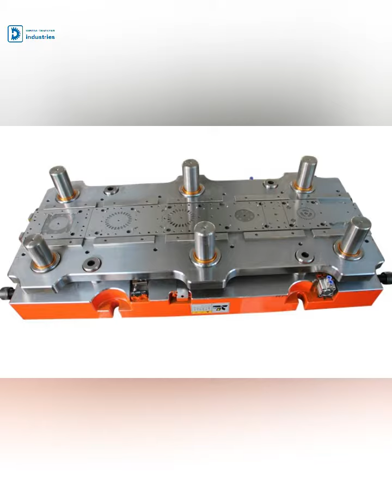high efficiency precision auto progressive stamping mould,stamping die